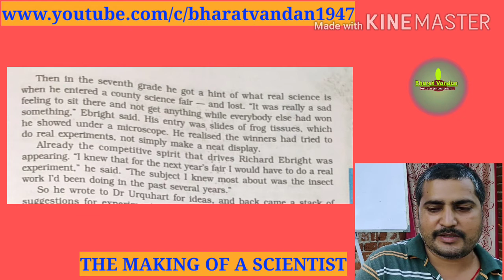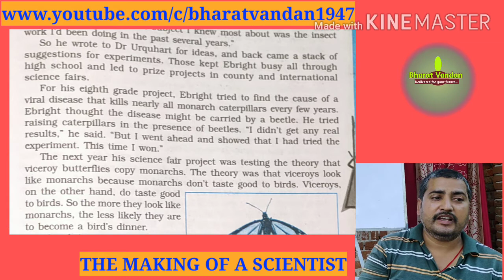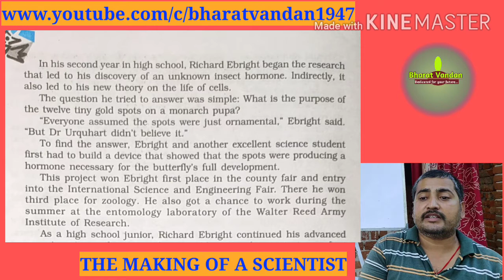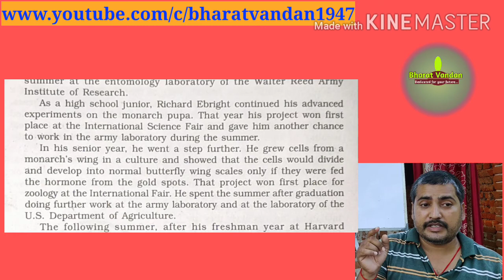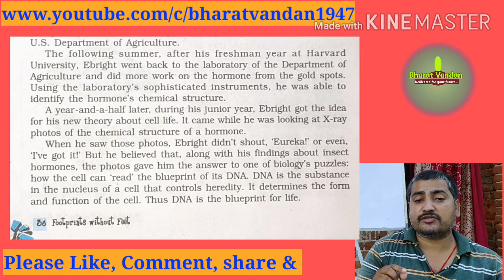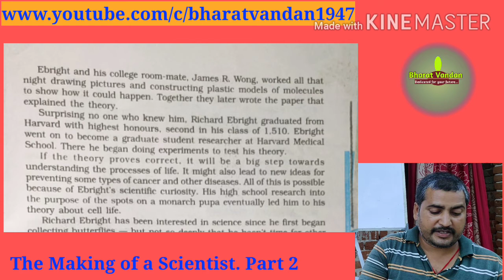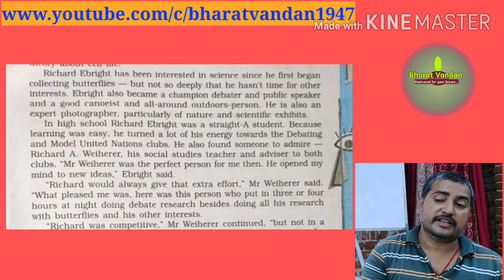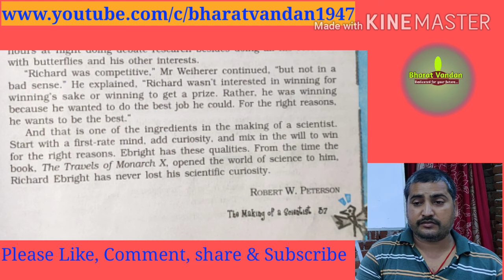The Making of a Scientist || English Class Ten || Part 2 || Richard H. Weight.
The Making of a Scientist || English Class Ten || Part 2 || Richard H. Ebright.Biography of Richard H. Ebright.

Footprints Without Feet by H. G. Wells

CLASS 8 ENGLISH TEXTBOOK
JHARKHAND GOVERNMENT

MY TELEGRAM–BHARAT VANDAN OFFICIAL GROUP

Biography of Richard H. Ebright
The Making of a Scientist
The Making of a Scientist in Hindi
The Making of a Scientist story in English